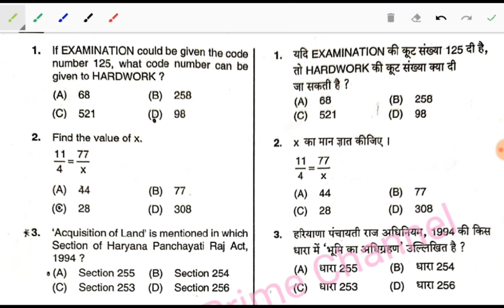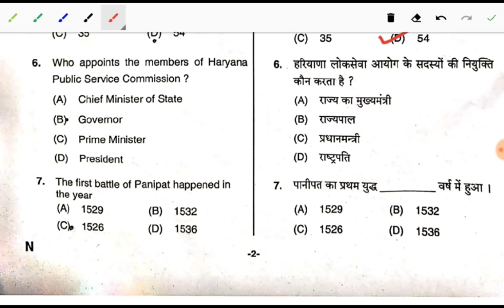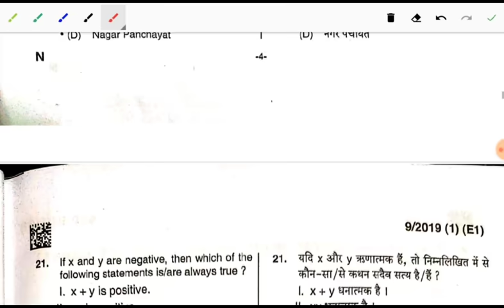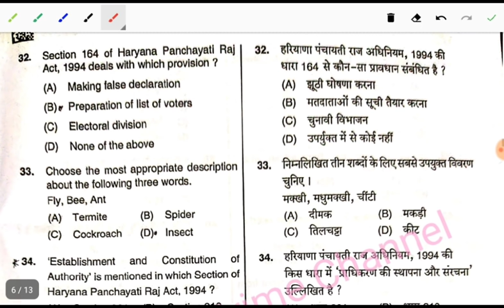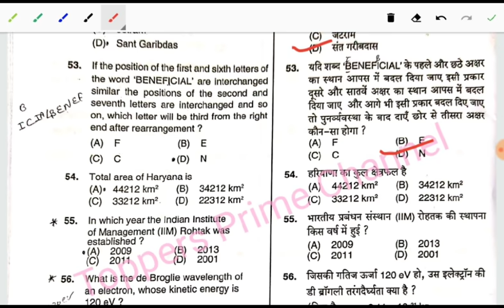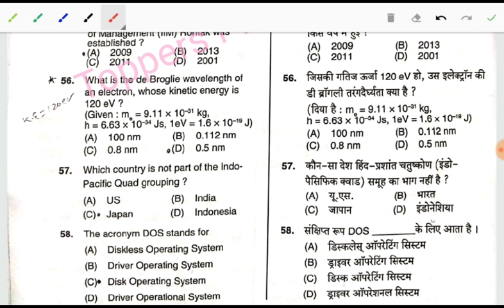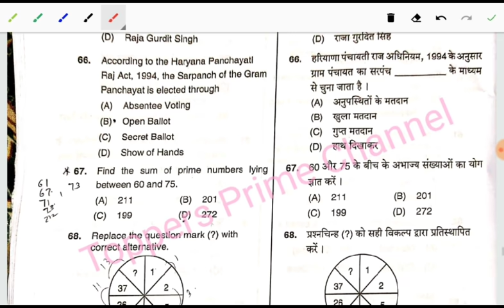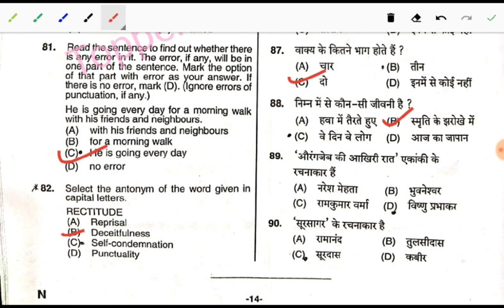HSSC Gram Sachiv answer key 9 January 2021(Evening Shift) | Gram Sachiv paper with solution